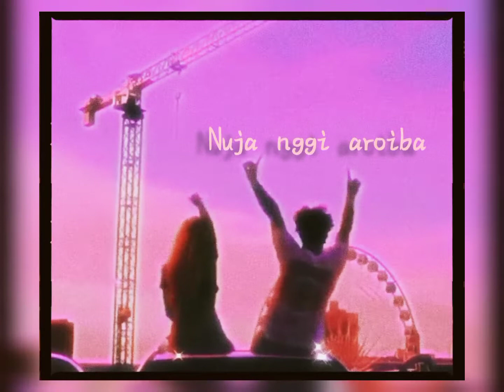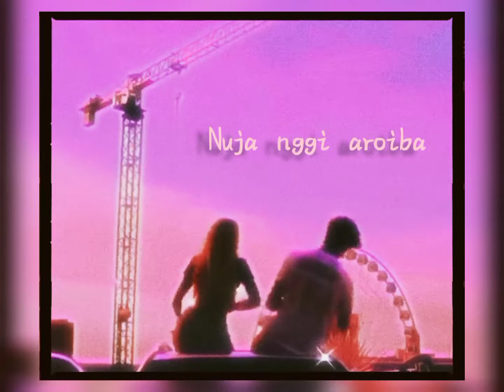Laibak Thiba Eihakki, Punsi tallou obiuko ❤